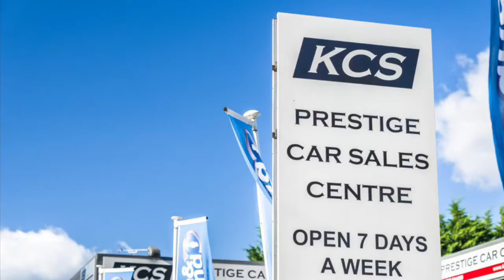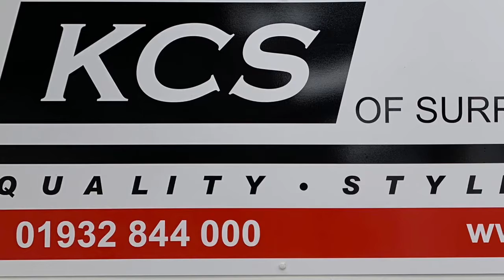BMW 330e - KCS OF SURREY